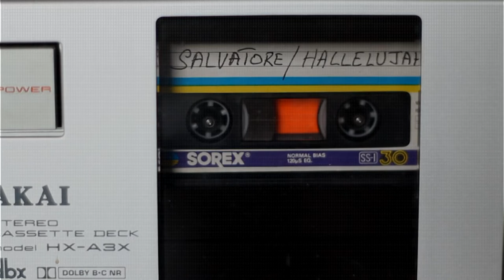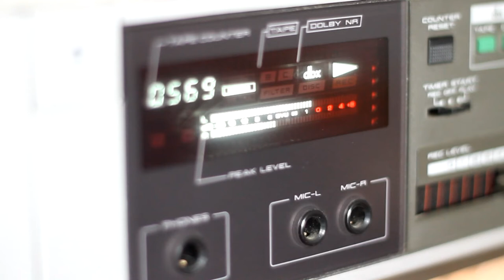Salvatore Miraglia - Hallelujah (Cover song)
Song by L Cohen - Hallelujah
Played by Salvatore Miraglia (Ex Levure)
Vid and Pics by Dan

Recorded on Sony MiniDisc.